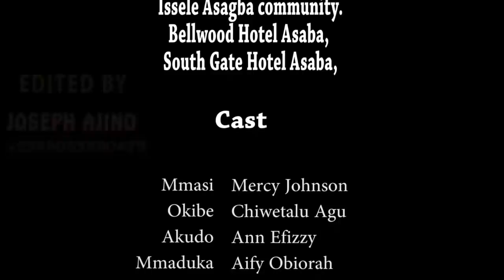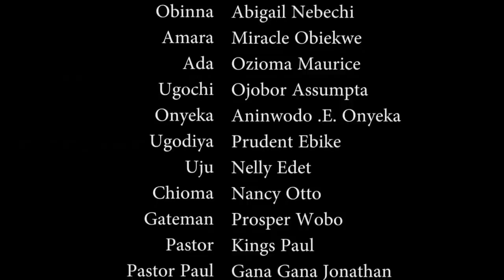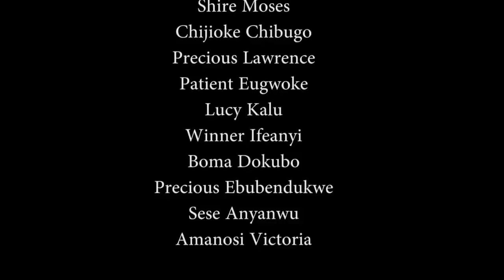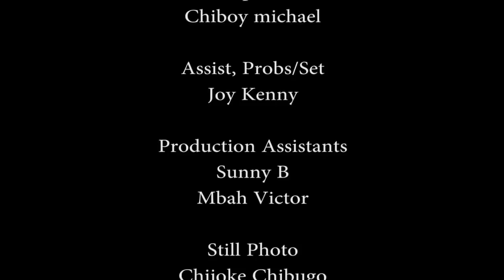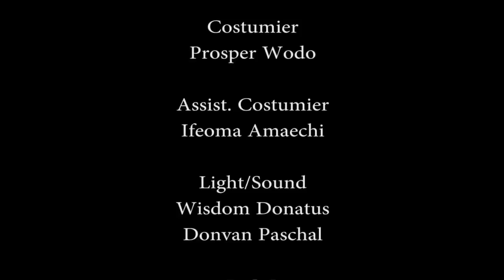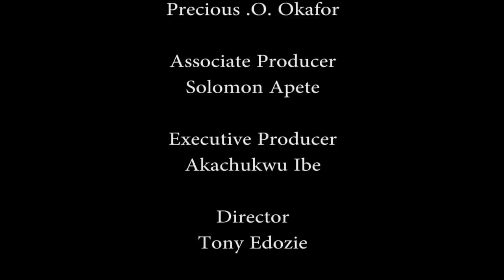Crazy Movie Of Mercy Johnson That Gave Her Golden Award - 2021 Latest Nigerian Movie Full HD